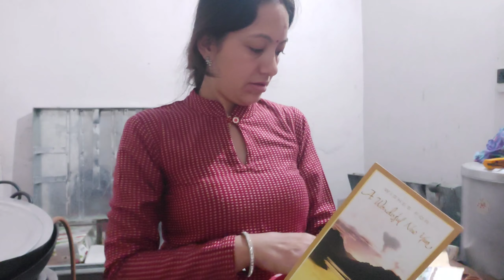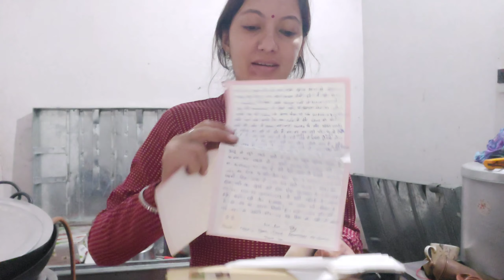छुपा कर रखना था 😱| सफाई में क्या मिल गया 🤭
देवर या ननद की ? छुपा कर रखना था 😱| सफाई में क्या मिल गया 🤭 | @Uttarakhandi mom studio

my name - Tara dev
address - kapkote ( kapkote bajar )
district - Bageshwar
state - Uttarakhand
post office - kapkote

My vlogging phone
Selfie stick come tripod

Shoot Vlogs on galaxy m51
Editing on kinemaster
No Gimb

pahadi vlogs
uttarkhandi vlogs
new vlogger
 village vlogs
desi vlogs